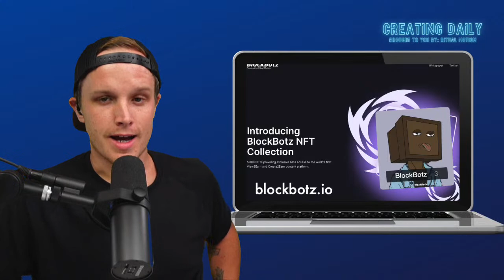Change Fearlessly with Kevin Lowe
Kevin Lowe, host of the Lowe Down with Kevin Lowe podcast is joining me to talk about overcoming the fear of change. Kevin has experienced several changes throughout his life from losing his eyesight at an early age to pivoting his business during the pandemic. Come learn how he not only welcomes change but makes it work for him.

This episode’s guest:
👋 Kevin Lowe

📹 This episode is made possible by Ritual Motion – Join the conversation on our channel: